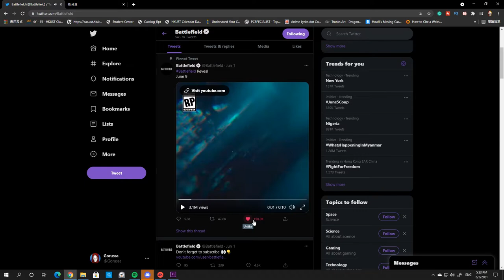What is it like waiting for BATTLEFIELD trailer....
Battlefield 6 teaser, hmm, it gives me a semi futuristic feel about it. Battlefield trailer is gonna be released on June 9th, we wait now boys and girls. I can't f***ing wait